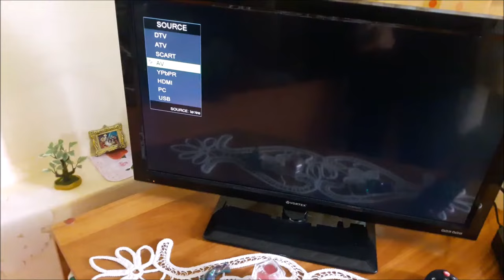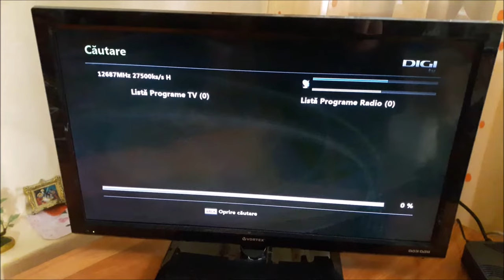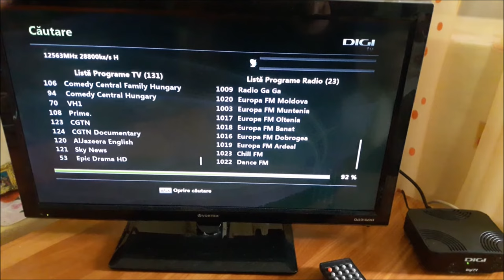Digi TV cum vezi programe HD pe antena satelit / instalare si setari decodor receiver KAON NA2000 HD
Instalare și setări meniu decodor - receiver Kaon NA2000 HD pentru antenă satelit de la Digi.